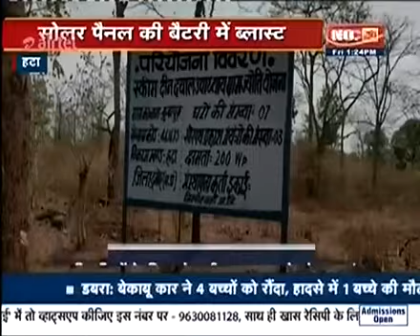आदिवासियों के घरों में बैट्री ब्लास्ट, सोलर पैनल योजना बनी परेशानी का सबब ,ग्रामीणों में दहशत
Naresh mishra hatta